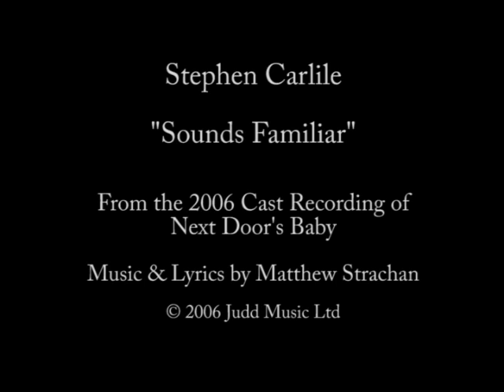Sounds Familiar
Performed by Stephen Carlile, from he musical 'Next Door's Baby', Music & Lyrics by Matthew Strachan